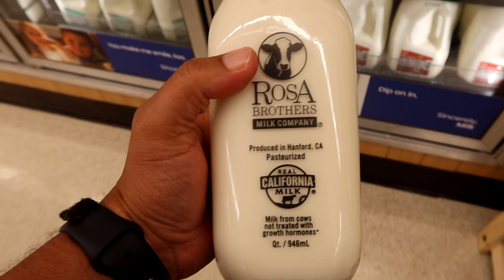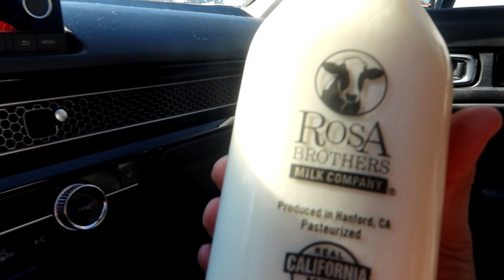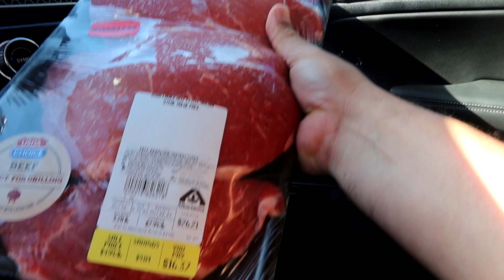Grocery Shopping, Making Carne Asada Tacos with Pico De Gallo | Combine Fitness & Nutrition